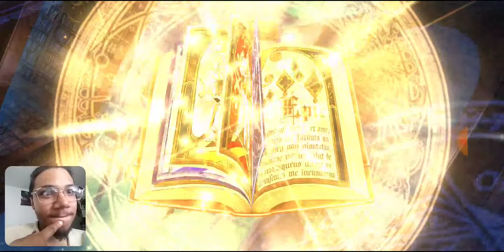*Lucky* Summoning For Luna! | Epic Seven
This is why I love This Game!

                  OR